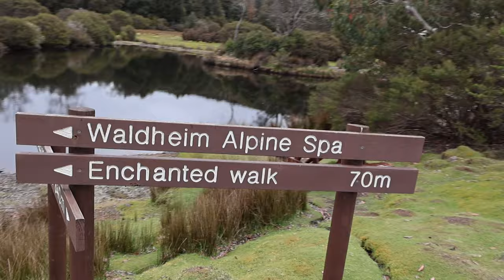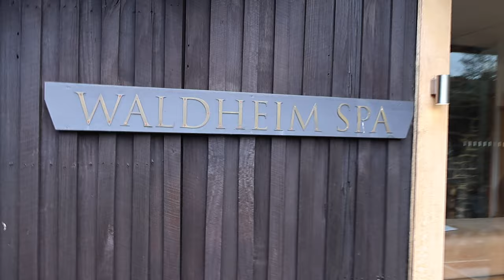All About Waldheim Alpine Spa in Tasmania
Welcome to our travel vlog! In this video, we take you on a relaxing journey to the stunning Waldheim Alpine Spa in the heart of Tasmania. Get ready to be immersed in nature as we explore a bit of the beautiful Cradle Mountain area and indulge in luxurious spa treatments. Join us as we uncover the hidden gems of this outdoor spa oasis and experience the ultimate relaxation. Whether you're looking for a rejuvenating sauna session or simply want to unwind amidst breathtaking scenery, this is the perfect escape for you. Sit back, relax, and watch now to discover tips and information on this incredible new experience. Don't miss out!